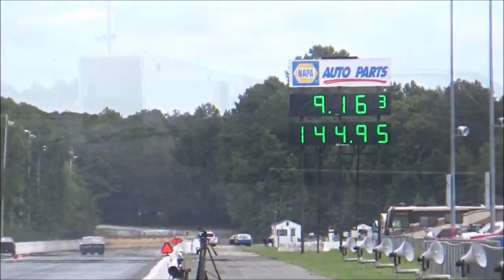BAD GOAT 1965 Pontiac GTO Fat Tire Drag Strip Action Dreamgoatinc Hot Rod Customs and Classic Muscle